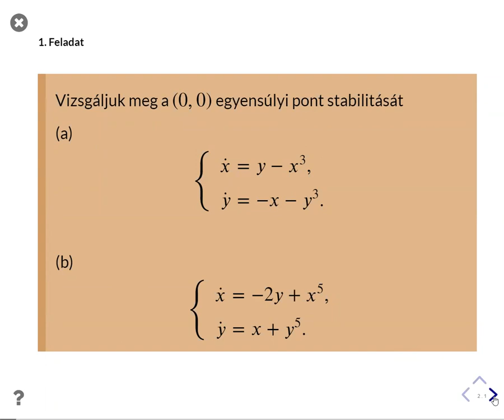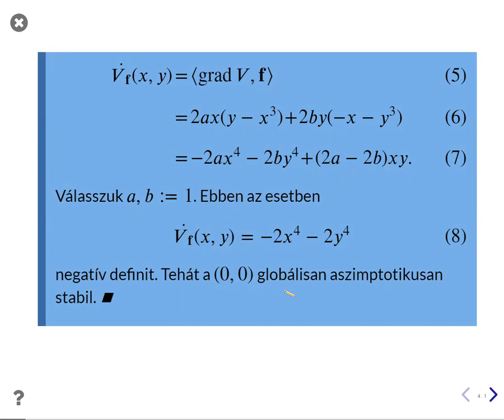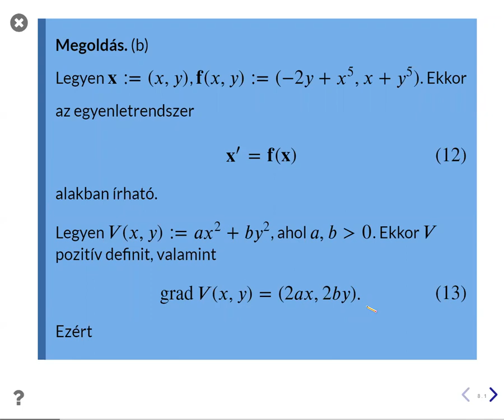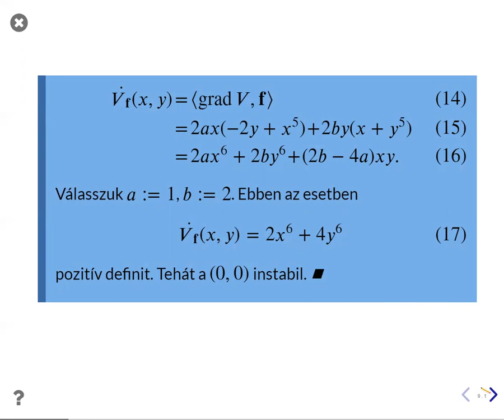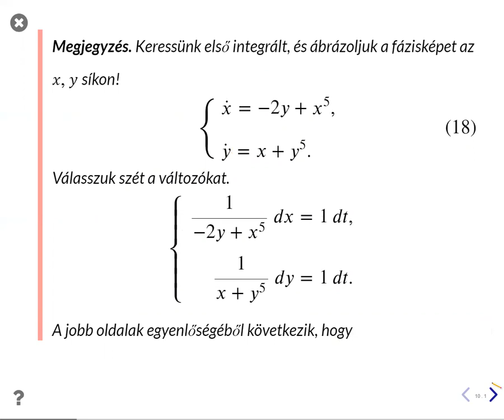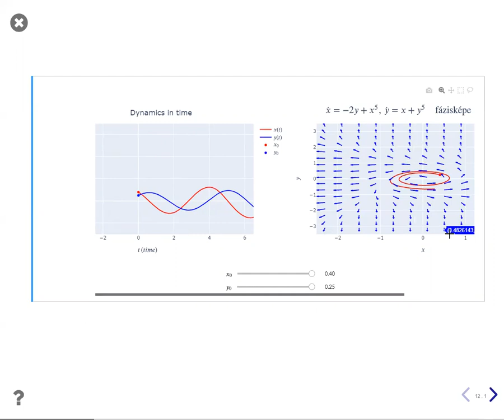Stabilitás vizsgálat I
Stabilitás vizsgálat Ljapunov függvénnyel.